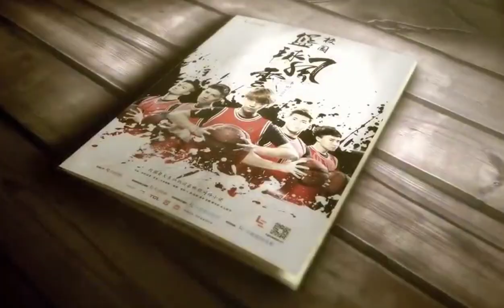🌺Know about Xing Fei and Her Upcoming Dramas with Xing Zhao Lin and Xu Kaicheng